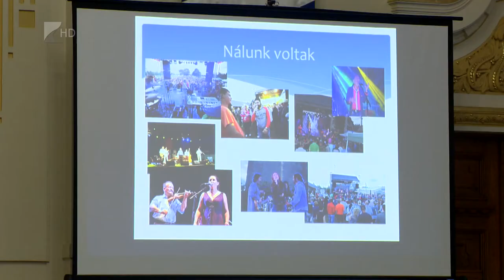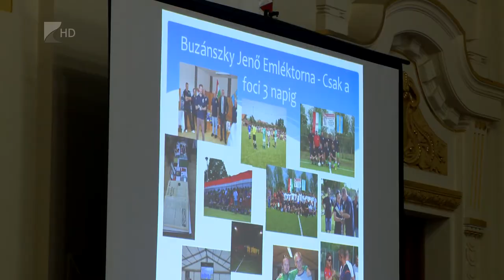Fórum a civilekért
Fontos a civil szervezetek munkája, mert hozzájárulnak a közösségi élet sokszínűségéhez - hangzott el azon a konferencián, amelyet a Megyeházán tartottak.  A rendezvény elsődleges célja az volt, hogy teret biztosítsanak a civil szervezetek együttműködéséhez, emellett bemutassák azokat a szervezeteket, amelyek működésükkel hozzájárultak a megyei értékteremtéshez és a civil szféra fejlődéséhez.